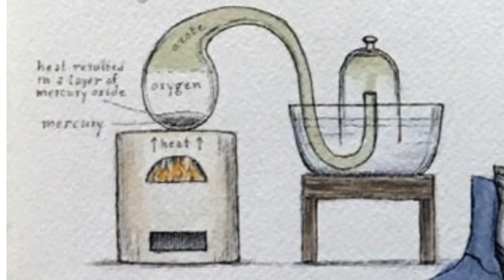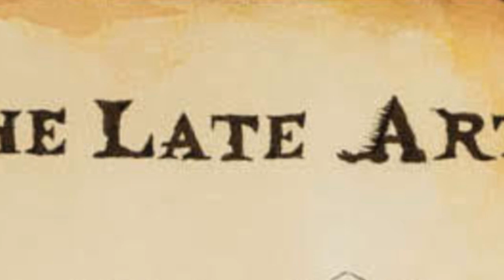The Bleeding Encyclopedia by Frau Sakra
On Exhibit 11/1/18 - 12/31/18 at Hyaena

Frau Sakra combines art and text to weave tantalizing stories from history and fiction in this collection. Murderers Burke and Hare, Viking warrior Ivar the Boneless, Adolf Hitler and Eva Braun, author and playwright Oscar Wilde and his illustrator Aubrey Beardsley, the ill-fated H. P. Lovecraft character Arthur Jermyn, and the serial killer depicted in the film “The Night of the Hunter” are among the controversial figures subjected to uncomfortably close examination. Extensive editorial and pictorial research precedes the execution of Frau Sakra's drawings and paintings. The end result combines elements of encyclopedic text, book illustration, fine art, and poster art.